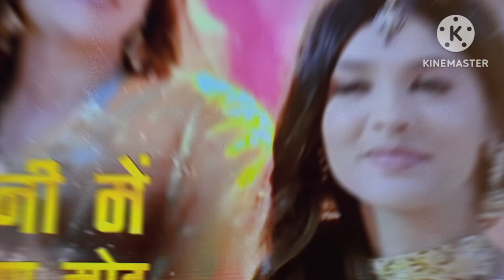बज रही शहनाई छप गए कार्ड हुई दर्शकों की मुराद पूरी हो रही अक्षरा अभिमन्यु की शादी//yrkkh update